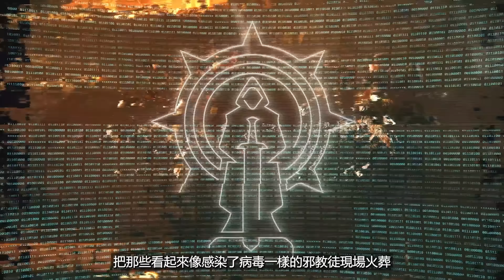【戰鎚40K 黑潮】四人合作FPS封測試玩 | 以帝皇之名決戰邪教徒!!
Steam 頁面鏈接：
我覺得，每個人心目中都會有一款《戰鎚》遊戲
但每個人講起《戰鎚》遊戲時，說的都不一定是同一款
不過往後，每當講起《戰鎚40K》
除了桌遊，相信就只會讓人想到「黑潮」